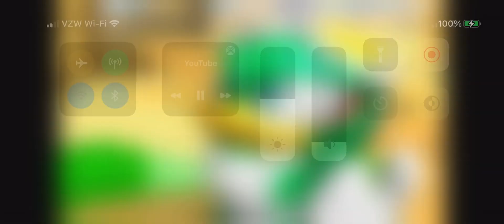Sonic Riders sound effects: Wave the swallow’s necklace signal